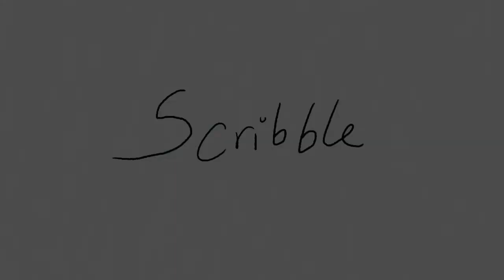Scribble: Demo Reel 2014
Done at Collège O'Sullivan de Québec
My own Demo Reel of 2D and 3D animation!